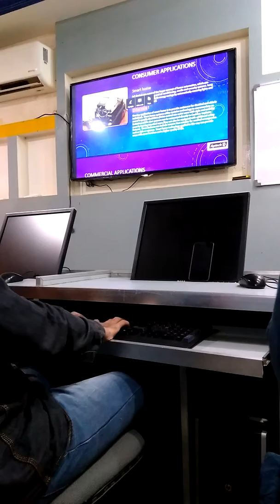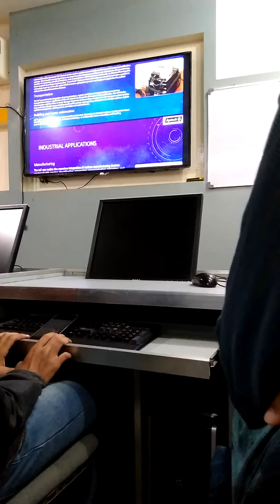What is IOT